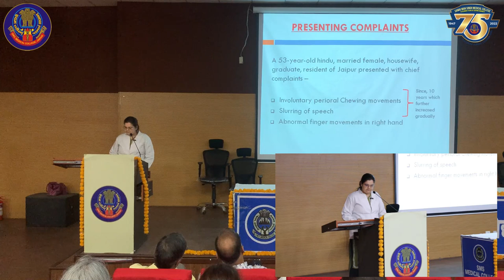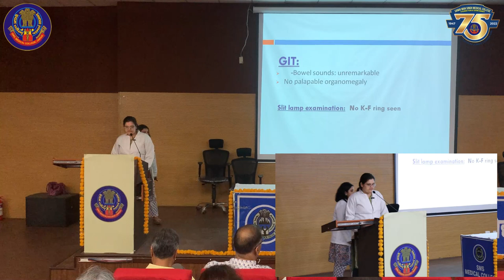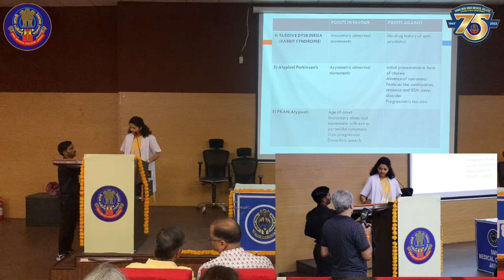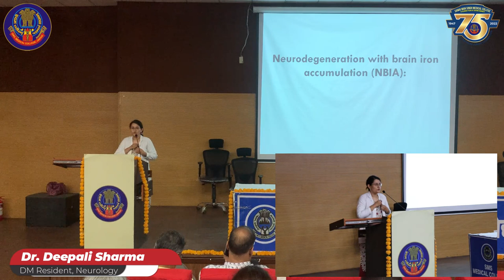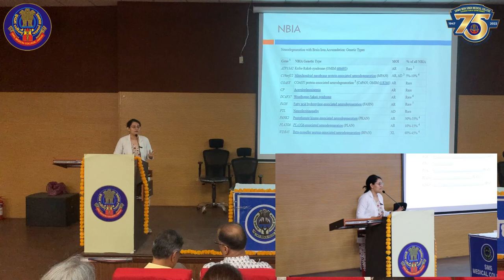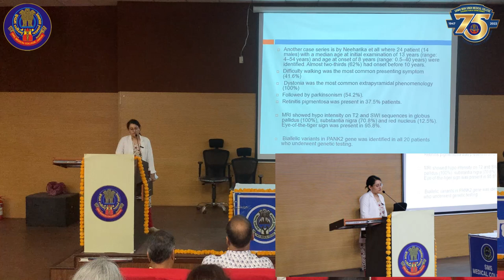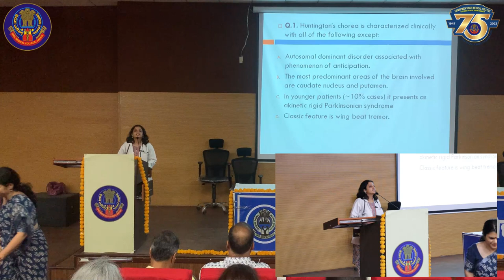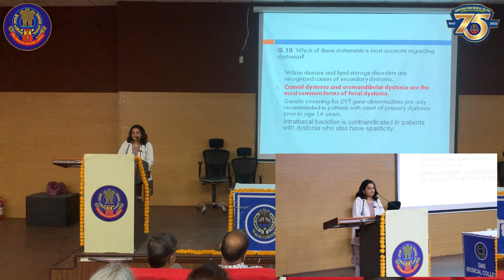CPC at SMS MEDICAL COLLEGE JAIPUR : Department of Medicine : 21 September 2023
Case Title:
"53 years old woman with complaints of abnormal body movements."

The academic extravaganza, the prestigious multidisciplinary case discussion of our institute resumes from 21 September 2023 and will be conducted every third Thursday of every month.
Who can attend:
1. All Faculty members of SMS MEDICAL College ( Current & Ex)
2. AlI PG Residents.
3. All Senior Residents
4.Final and Pre Final MBBS students
5. All Leading academic minded practitioners of the city

Organizer- Department of Medicine-Dr. Sudhir Mehta, Senior Professor & HOD

Dr. Rajeev Bagarhatta
Principal & Controller

Dr. Puneet Saxena- Convenor
Dr. Monica Jain: Co -Convener

Event Date: 21 September 2023 Time: 12:30 PM to 1:30 PM
Venue: College Auditorium, New Academic Block, SMS